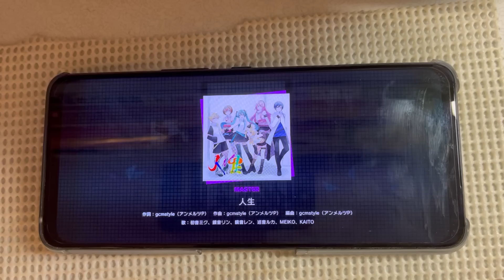【プロセカ】スマホ全FCの人生 (MASTER 37)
頑張ります！

プロセカ
gcmstyle (アンメルツP) - 人生
MASTER 37